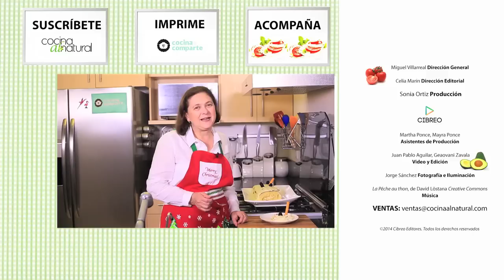Tronco navideño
Tronco navideño, un postre delicioso para compartir a todos les encantará.